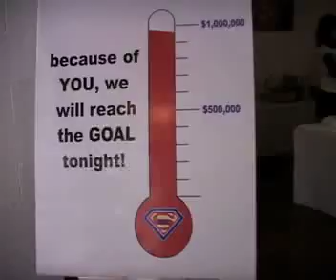Friends Of Sean Lugano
Friends Of Sean Lugano Tribute video to the amazing life lost on 9/11 and all those who have helped those in need in his name since